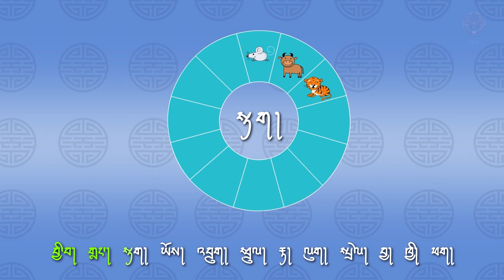ལོ་འཁོར་བཅུ་གཉིས། Twelve zodiac signs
Dzongkha Nursery Rhyme 12(general) ལོ་འཁོར་བཅུ་གཉིས། DDC